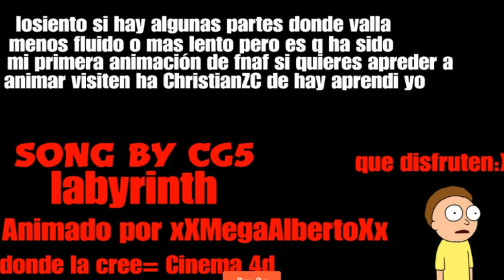FNaF-SFM | Labyrinth By CG5 {REMASTERED}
Una mentira es como una bola de nieve; cuanto más rueda, más grande se vuelve.

Sueño subir variedad a mi canal pero aveces me enganchó a algún juego y me suelo viciar y subir bastante😋🎮❤️

Mi meta es ser un un gran youtuber 🤴que entretenga a los demás y se lo pasen bien me ayudaras a conseguir mi meta 🤘?Song